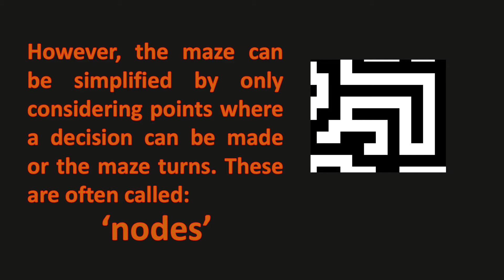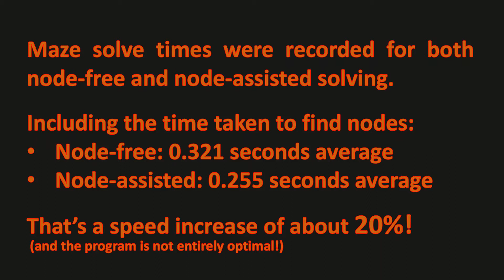Perfect Mazes Part 2 - Optimisation Using Nodes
Following on from part 1, the maze solving algorithm has been optimised by reducing the maze into a set of 'nodes'. These nodes are found anywhere a decision can be made (e.g. at junctions and corners) and reduce the number of cells the pathfinding algorithm needs to consider.

Programmed using python/pygame with OpenCV for video processing